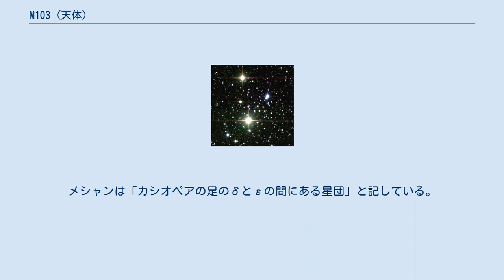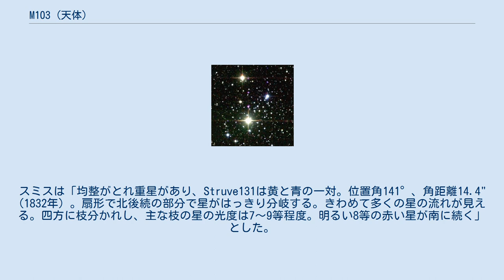M103 (天体)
M103（NGC 581、Melotte 8）は、カシオペヤ座にある散開星団である。
 メシエ自身の手で編纂されたメシエカタログはこのM103までであった。
1783年に出版されたカタログには当初M100までをまとめる予定であったが、出版までの間に発見されたM101からM103を急遽カタログに追加した。
 双眼鏡で存在が明らかとなるが数個の星が微かにわかる程度である。
口径8cmの望遠鏡で星雲状に見えてくる。
微星を見るには最低口径10cmの望遠鏡を必要とする。
10cm屈折でマラスは「壮観。矢の頭のようだ」と表現している。
赤色星とStruve131を結ぶ線が矢の頭をつくっているように見える。
右の写真では赤色星は写真の上の方にある星で（あまり赤く写っていない）、Struve131はさらのその上にある。
 M103の周辺には同じような星の集まりが多数あり、しっかり位置を確認していないと間違いやすい。
δとεの間に多数の散開星団があり、特に最大の星団であるNGC 663は光度もあり星数も多く、M103よりも星団らしい星団である。
こちらは双眼鏡でも容易に観測でき、メシエ天体を紹介した書籍やポスターなどでも、よく間違えて記載されることがある。
 1781年にメシャンが発見した。
メシャンは「カシオペアの足のδとεの間にある星団」と記している。
ジョン・ハーシェルは「明るくかなり大きい」とした。
スミスは「均整がとれ重星があり、Struve131は黄と青の一対。位置角141°、角距離14.4" (1832年) 。扇形で北後続の部分で星がはっきり分岐する。きわめて多くの星の流れが見える。四方に枝分かれし、主な枝の星の光度は7～9等程度。明るい8等の赤い星が南に続く」とした。
ウェッブは「δのわずか1°北。視野は美しくStruve131と赤色星をふくむ」とした。